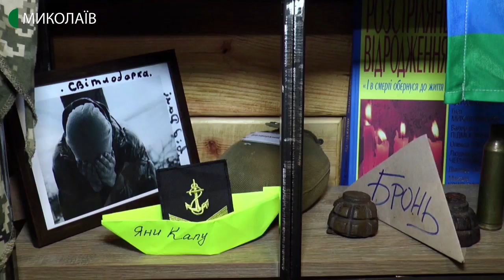05.12.2019. Новини. 08:00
Інформаційна картина дня (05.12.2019) поглядом кореспондентів телеканалу UA: Миколаїв (випуск новин — 08:00):
- у військовослужбовців 79-ї окремої десантно-штурмової бригади тривають комплексні тренування на полігоні;
- тридцятьох військових волонтерів нагородили відзнаками «Навіки вірні» за їхню діяльність.